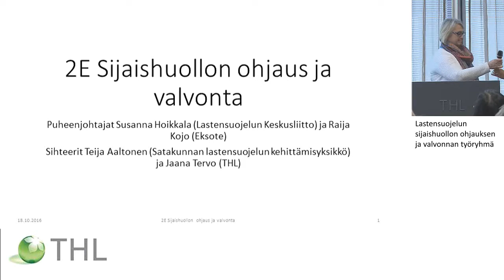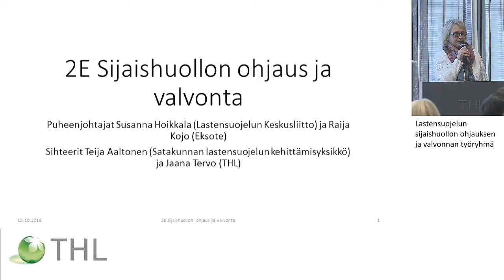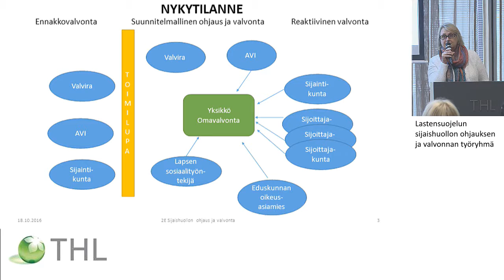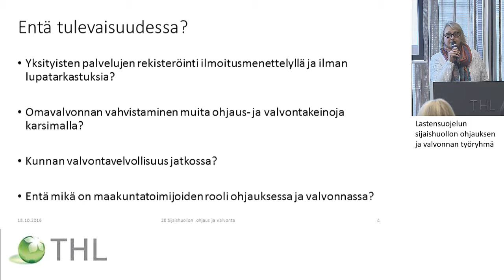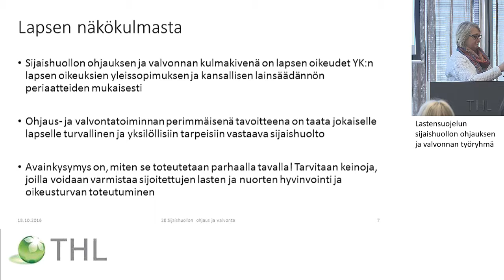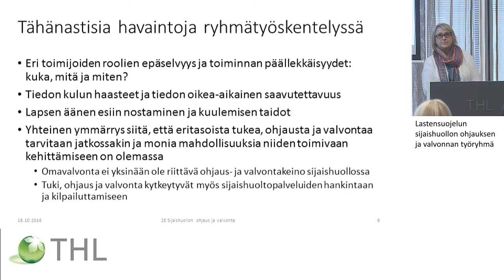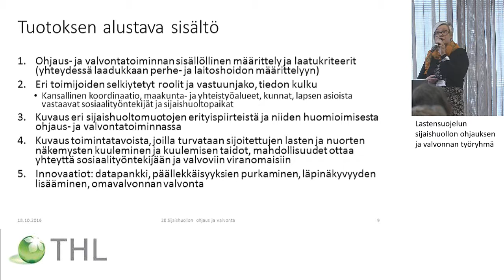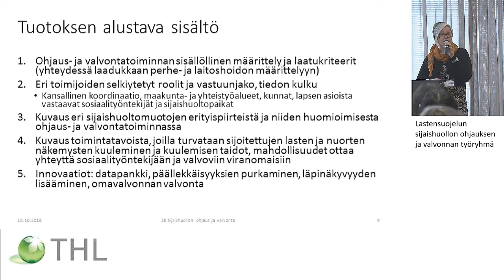Lastensuojelun sijaishuollon ohjauksen ja valvonnan työryhmä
Mallinnukset LAPE-hanketyön tukena erityispalvelut -työpaja